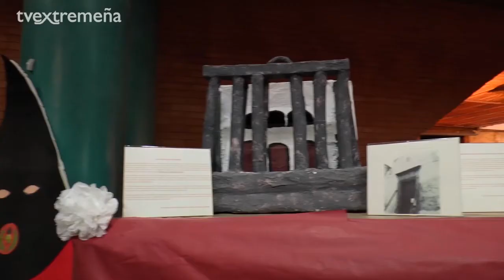TELEVISIÓN EXTREMEÑA EXPOSICIÓN DE JOSEFINAS SEMANA SANTA MÉRIDA 2018